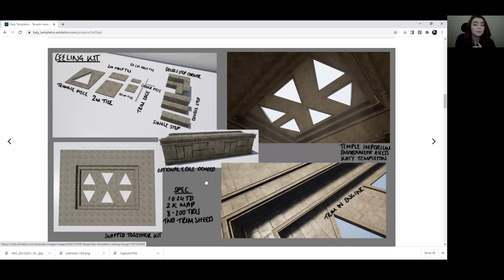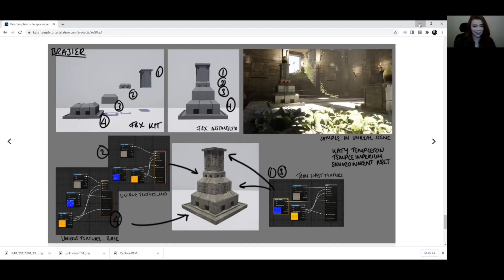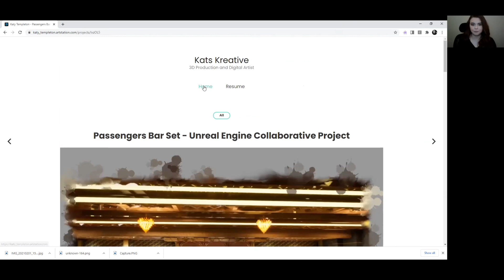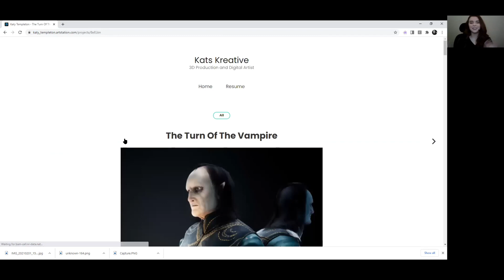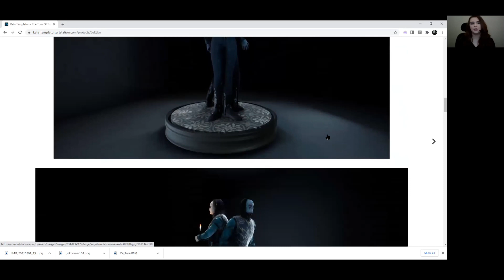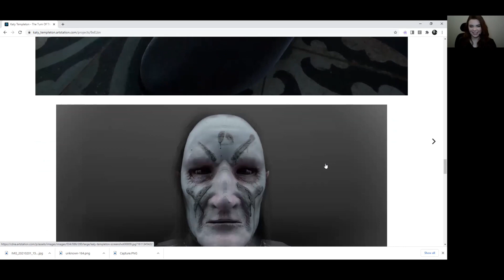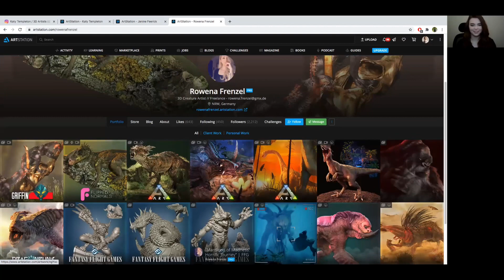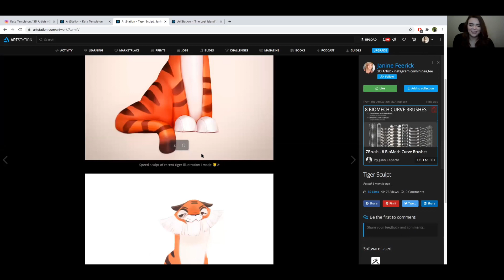ART NOTES Ep 6 Katy Templeton: Getting started in Video Game Art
This was a real please. Katy goes into her ongoing journey into the Video Game Art industry, her advice for starting out and the amazing women in industry. This is packed with helpful resources.

Books referenced
Atlas of Human Anatomy for the Artist - Stephen Rogers PeckPerspective Made Easy - Ernest R.Norling

Free Software

Artist Mentioned
Rowena Frenzel @rowcat

Katy’s Links :LinkedIn: Course :BCU, Video Game Digital Art - Team / Katy's Network -Emily Evans :LinkedIn Moon:LinkedIn: DegvilleLinkedIn: MacDonald - Lecturer Mankoo - Lecturer